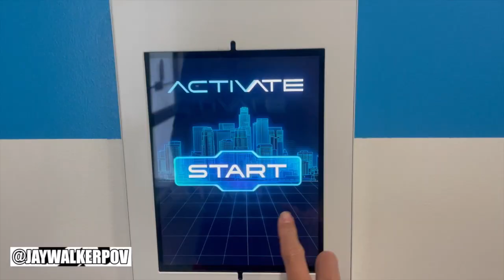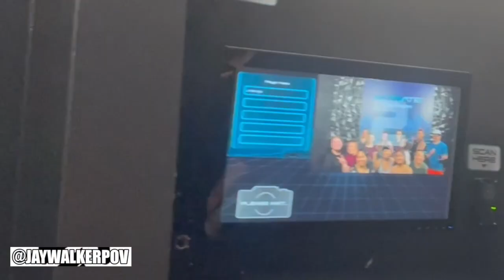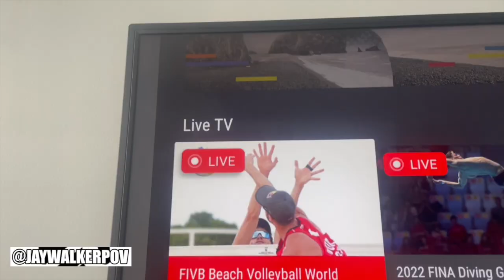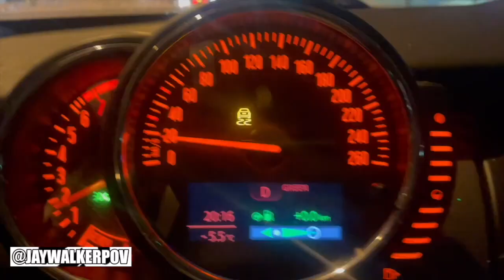JWPOV Live From Last Week Ep 77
Welcome fellow JayWalkers to the 77th Episode of JWPOV Live From Last Week, a show featuring the daily life of JayWalkerPOV in a weekly episode.  This episode shot in the beginning of June features Top Gun Maverick, Uber driving the Wife, Beach Vball, McDs, Activate, Mini's Anniversary, Gabriel Moreno's debut, triathlon biking, Trillium Park, using new stove, Mini-Golf, a new pup, & bday greets.

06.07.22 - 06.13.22